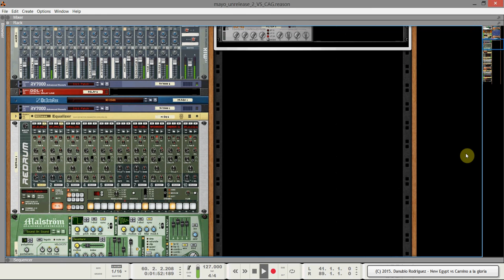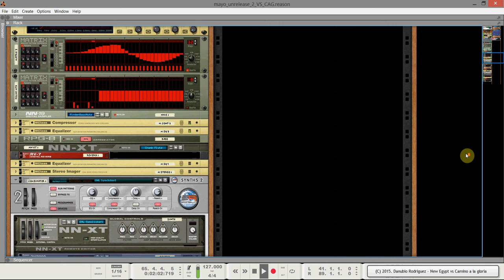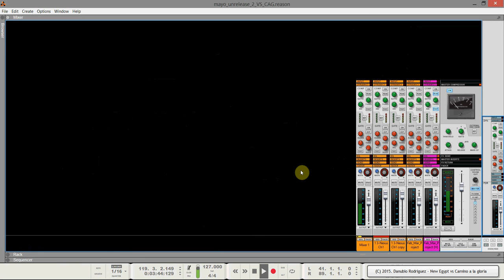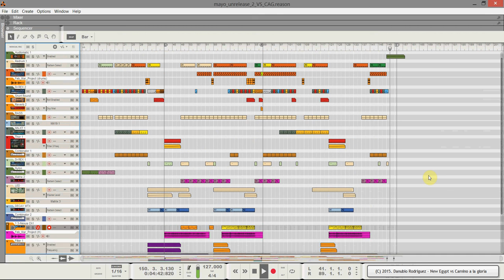Danubio Rodriguez - New Egypt vs. Camino a la gloria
Es aquí la muestra de unos de mis trabajos mas elaborados por mi parte producidos en Propellerhead Reason 8, el audio del vídeo esta en 96khz para poder apreciar la claridad del sonido nativo de la pista.